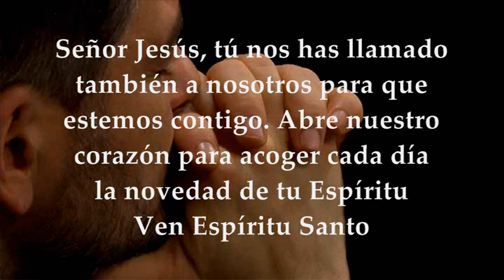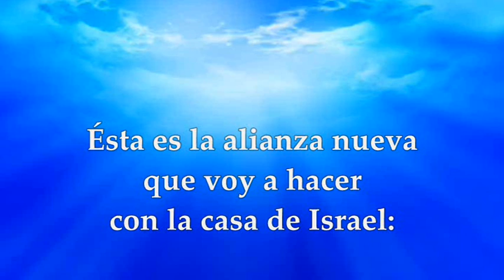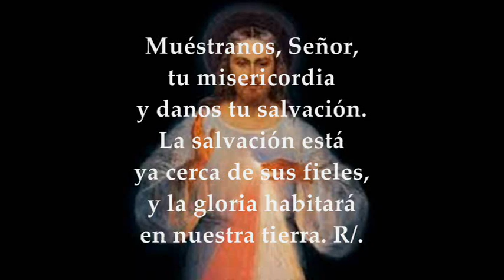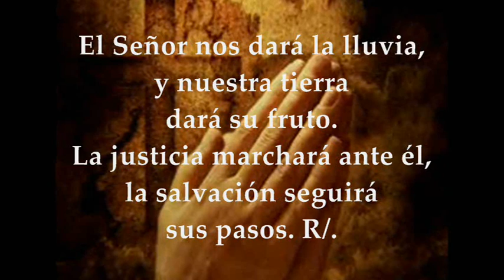VIERNES ENERO 22 DE 2021 LECTURAS EUCARISTÍA EVANGELIO MARCOS 3,13-19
Activa las notificaciones para que no te pierdas ningún video EVANGELIO Y LECTURAS EUCARISTÍA VIERNES ENERO 22 DE 2021 VIERNES II SEMANA TIEMPO ORDINARIO CICLO B Primera Lectura: De la carta a los Hebreos 8, 6-13 Salmo 84,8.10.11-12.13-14 R/. La misericordia y la fidelidad se encuentran Evangelio según San Marcos 3,13-19
VIERNES DE LA SEGUNDA SEMANA
Primera Lectura: Mejor es la alianza de la que es mediador
Hermanos: Ahora a nuestro sumo Sacerdote, Cristo, le ha correspondido un ministerio tanto más excelente cuanto mejor es la alianza de la que es mediador: una alianza basada en promesas mejores.
Si la primera hubiera sido perfecta, no habría lugar para una segunda.
Pero les reprocha: «Mirad que llegan días - oráculo del Señor -, en que haré con la casa de Israel y con la casa de Judá una alianza nueva; no como la alianza que hice con sus padres, cuando los tomé de la mano para sacarlos de Egipto. Ellos fueron infieles a mi alianza, y yo me desentendí de ellos - oráculo del Señor -. Así será la alianza que haré con la casa de Israel después de aquellos días - oráculo del Señor -: pondré mis leyes en su mente y las escribiré en sus corazones; yo seré su Dios, y ellos serán mi pueblo. Y no tendrá que enseñar uno a su prójimo, el otro a su hermano, diciendo: “Conoce al Señor”, porque todos me conocerán, del menor al mayor, pues perdonaré sus delitos y no me acordaré ya de sus pecados».
Al decir alianza “nueva”, declaro antigua la anterior; y lo que envejece y queda anticuado, está para desaparecer».
Salmo 84, 8 y 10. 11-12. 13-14
R/. La misericordia y la fidelidad se encuentran
Muéstranos, Señor, tu misericordia
y danos tu salvación.
La salvación está cerca de los que lo temen,
y la justicia mira desde el cielo. R/.
El Señor nos dará la lluvia,
y sus pasos señalarán el camino R/.
Evangelio: Llamó a los que quiso para que se estuvieran con él.
En aquel tiempo, Jesús subió al monte, llamó a los que él quiso y se fueron con él. E instituyo doce para que estuvieran con él y para enviarlos a predicar, y que tuvieran autoridad para expulsar a los demonios:
Simón, a quien puso el nombre de Pedro, Santiago el de Zebedeo y Juan, el hermano de Santiago, a quienes dio el sobrenombre de Boanerges, es decir, los hijos del trueno, Andrés, Felipe, Bartolomé, Mateo, Tomás, Santiago el de Alfeo, Tadeo, Simón el de Caná y Judas Iscariote, el que lo entregó.